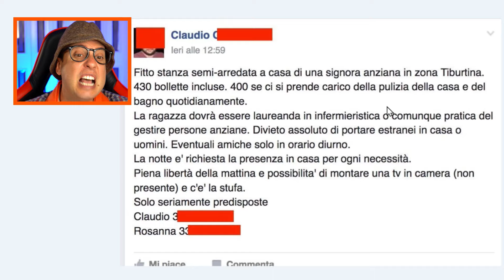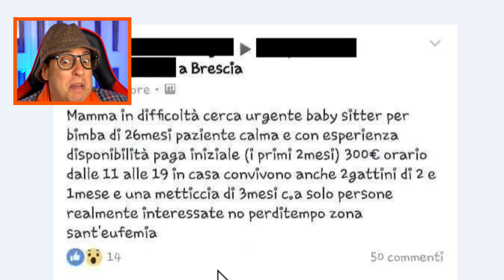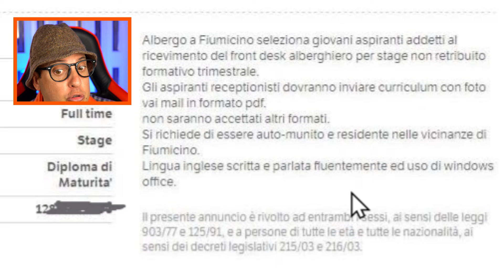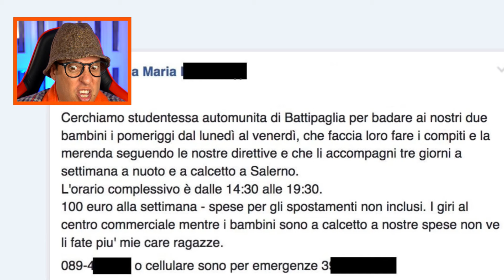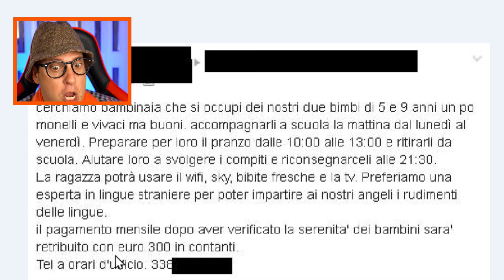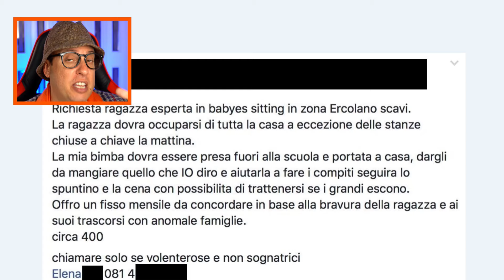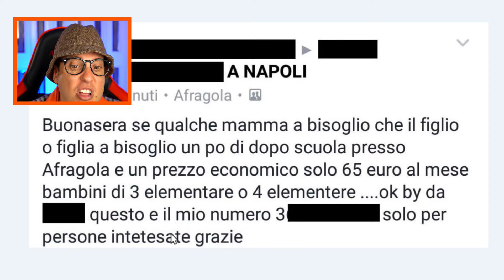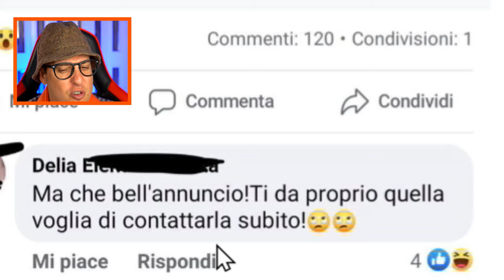Gli ANNUNCI di LAVORO più ASSURDI *il lavoro dei tuoi sogni* #4 😂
In questo episodio esploriamo insieme una serie di annunci di lavoro assurdi e divertenti! Se sei in cerca di lavoro, guardando questi annunci di lavoro ti passerà sicuramente la voglia... la situazione è davvero critica 😂
Questi annunci di lavoro sono talmente assurdi che sembrano completamente inventati! Questa è la quarta parte.
⬇️⬇️🔴 Qui la mia prima mini STORIA A FUMETTI! 🔴⬇️⬇️
"Pippo Calippo e la carbonara del destino"
🛒 Visita il mio STORE UFFICIALE
✅ Visita il mio SITO UFFICIALE